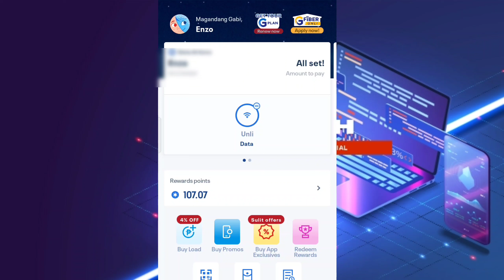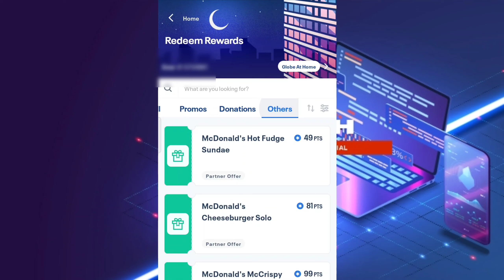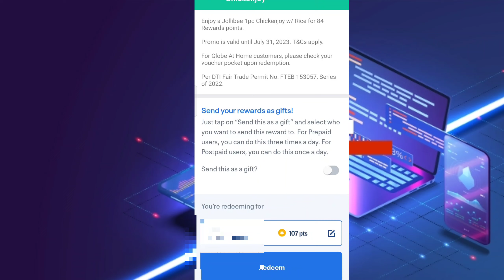PAANO BA MAG REDEEM NG REWARDS SA GLOBE AT HOME WIFI??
Install Globe one app and redeem your rewards in globe at home wifi user.